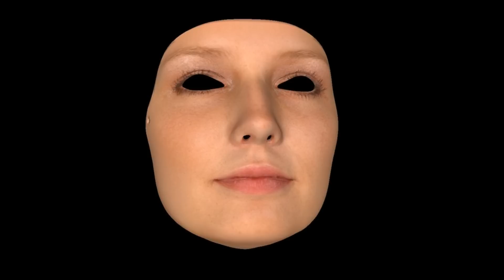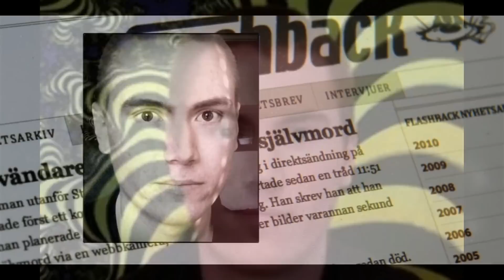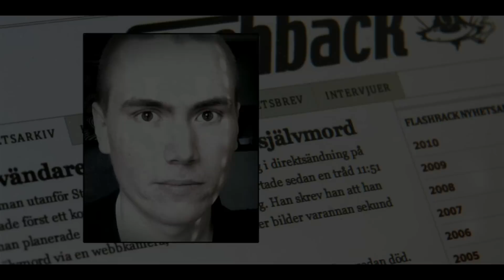10 weitere Dinge, die du AUF KEINEN FALL Googeln solltest!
Da ihr es so gerne wolltet kommen hier 10 weitere Dinge, die ihr auf keinen Fall Googeln solltet! Viel Spaß!

- "Kick Shock" (Intro-Videospielmythen-Musik)
- "Quinns Song - The Dance Begins" (Intro-Musik)

Musik für individuelle Teaser vor dem Video: siehe Kanalinfo